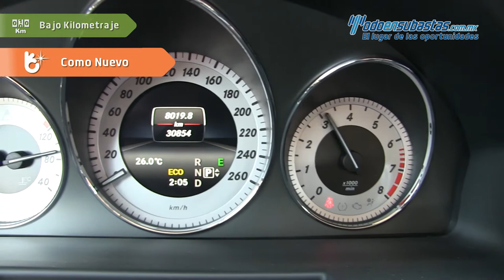Mercedes Benz GLK 300 CGI Sport Climatronic 2014 - 310207